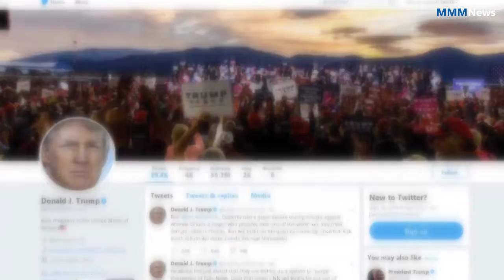Top news | World news | Migrant caravan resumes march to the US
Ragged, growing caravan of migrants resumes march toward US
A growing caravan of Honduran migrants streamed through southern Mexico on Sunday heading toward the United States, after making an end-run around Mexican agents who briefly blocked them at the Guatemalan border.